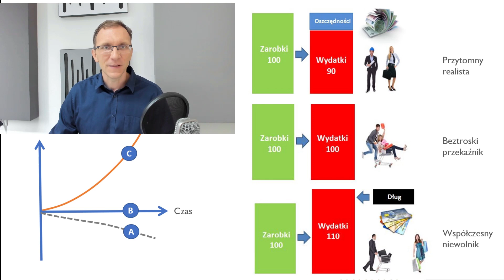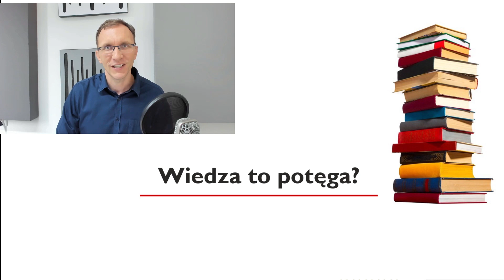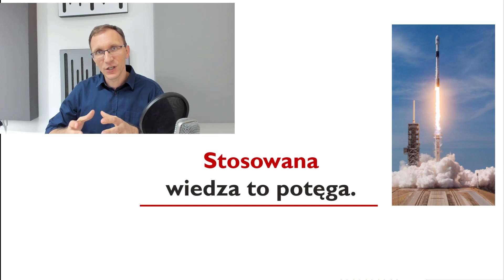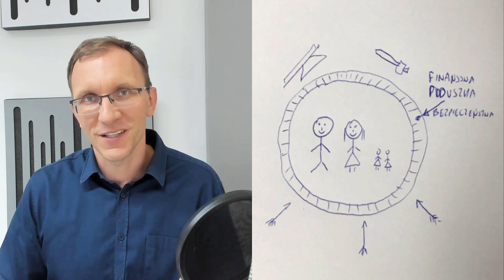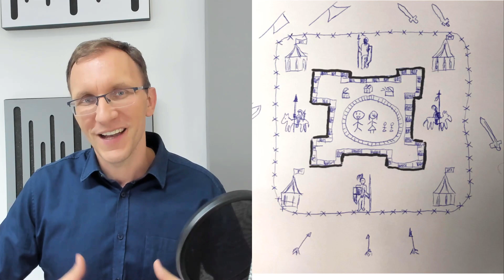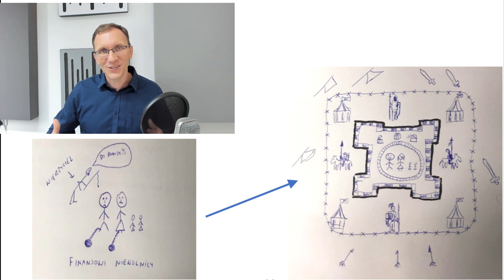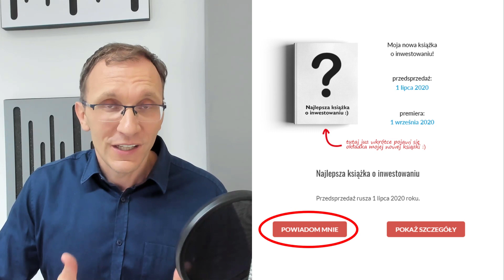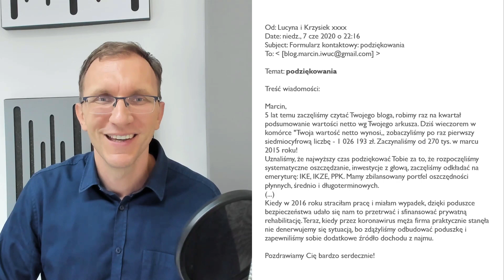Inwestujesz świadomie czy naiwnie? [+ujawniam tytuł mojej książki]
Tekst z treścią odcinka znajdziesz na blogu:
Nie przegap nowych publikacji na blogu:
📕 Książka i audiobook są już dostępne na:
Inwestować 📊 można świadomie albo naiwnie, a mówiąc dosadniej – mądrze albo głupio. To od Ciebie zależy, którą ścieżkę wybierzesz 👣 i jak się do niej przygotujesz 📖.
W dzisiejszym odcinku opowiem więcej o tych dwóch typach inwestowania oraz uchylę rąbka tajemnicy Najlepszej Książki o Inwestowaniu. Ujawnię tytuł, będzie też kilka ogłoszeń i krótka zapowiedź tego, czego możecie się spodziewać w kolejnych tygodniach.
Inwestujesz świadomie czy naiwnie? Właśnie o tym opowiem Ci podczas kolejnego wtorekzfinansami, na który serdecznie Cię zapraszam! :)
📝 Notatki i materiały wymienione w wideo
➡️ Kurs Kredyt Hipoteczny Krok po Kroku